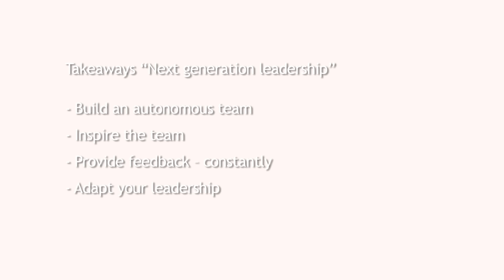“Next generation leadership” - ESMT Annual Forum 2015 in Berlin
Mini-case: Is there a new, different leadership emerging?

At the 2015 Annual Forum at ESMT on Entrepreneurship we addressed the question: is there a next generation of leadership? Invited panelists - Niklas Östberg co-founder and CEO of Delivery Hero, Heiko Genzlinger CEO of Trademob, Arul Ramadurai board member / advisor in biotechnology, Moritz Kreppel is the co-founder and CEO of Urban Sports Club – are asked by Nora Grasselli, Program Director at ESMT what their advice would be to a new leader in a startup organization.
What would be your advice?